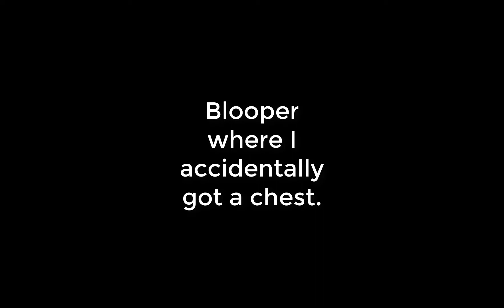Royale High Maze 2020 Walk Through | Roblox | (I made redo)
Hey here is a short video on how to do the maze!

★Samya - Potato.